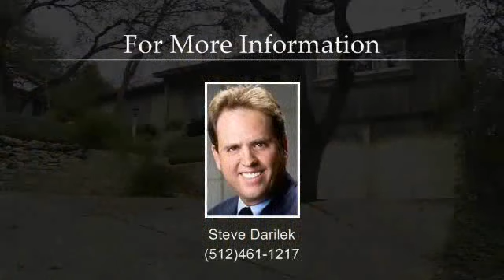A Must See!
Too many amenities to list! You must see this oen in person to truly appreciate its unique style and design, call today for a personal tour of this lovely home!